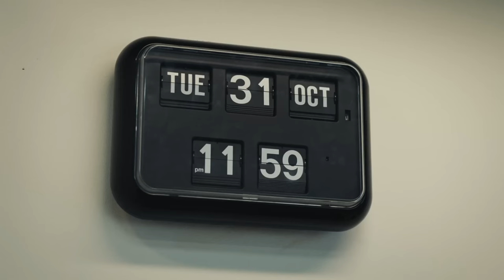Asda - Pop the Bublé! - Christmas Teaser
Agency  : Havas London
Campaign : Pop the Bublé! - Christmas Teaser
Advertiser : Asda
Brand  : Asda
Length  : 60 Secondss
Posted   : Nov 1, 2023

In this Movie Ad we’ll walk you through:
The ad features the return of TV toy characters Connie and Trevor in Argos's new Christmas advertising campaign, emphasizing the wide range of top brands and stylish gifts available from the retailer during the holiday season.

TIMESTAMPS :
00:00 Asda - Pop the Bublé! - Christmas Teaser
Plot :
The ad showcases Connie's enthusiastic performance, dancing across a table filled with Argos products, all while Trevor, her director, is supposed to be recording her. A comedic twist reveals that Trevor has been recording himself instead of Connie, leading to a lighthearted and entertaining Christmas scene.